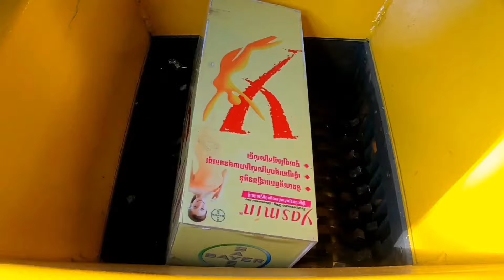Magic Ball vs Shredder | Top 10 Oddly Satisfying Videos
+++ Pls HAVE A GOOD DAY!

! WARNING!! Dangerous Test, don´t try this by yourself.